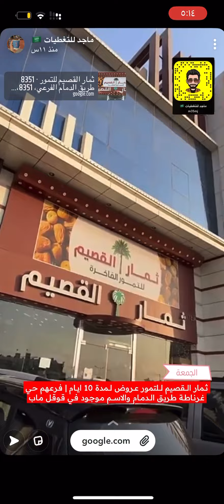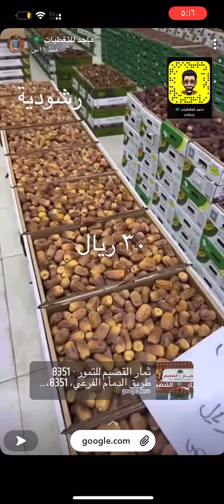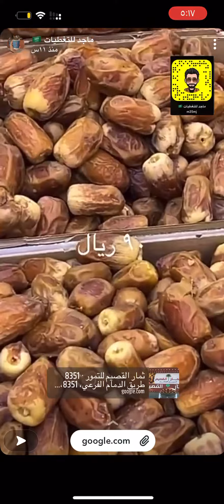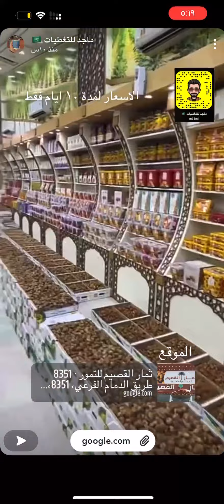ثمار القصيم للتمور عروض لمدة 10 ايام | ماجد للتغطيات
ثمار القصيم للتمور

‏📌مقدمين عروض ممتازه على التمور لمدة 10 ايام 🔥🔥

‏📍موقعهم الرياض حي غرناطة على طريق الدمام